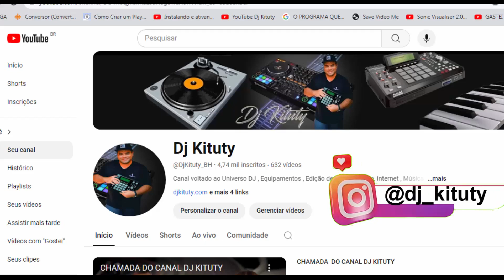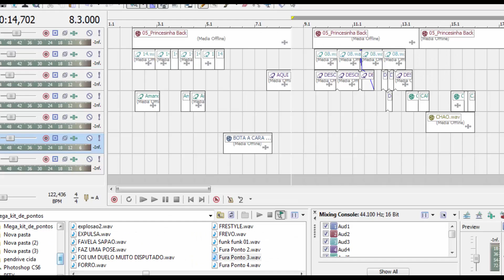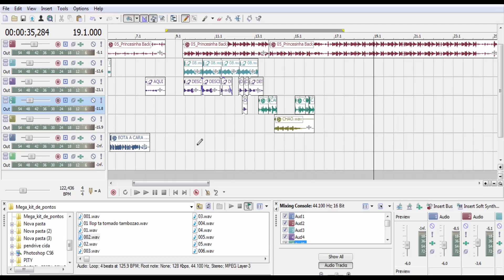MEGA PACK DE PONTOS DE FUNK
Super  mega  pack com mais de 900 arquivos (pontos) cerca de 934 arquivos para  você usar  no acid , Fl Stúdio, Ableton Live, Sound Forge , ou na sua Daw preferida ,PARA ADQUIRIR somente neste Link :

Link para adquirir o Pack de Programas Portables ( são mais de 50 nesse pack ) e a pasta vai ser sempre atualizada com outros portables que forem surgindo , Apenas R$29,90

Método reproduzir qualquer som na sua web rádio : Apenas R$ 38,90

SUPER PACK DE MAIS DE 500 PONTOS DE FUNK /MPD/MPC Link para adquirir o seu super pack Apenas R$ 19,90 :( Assim que o pagamento for aprovado , você já cai no Link para Download )